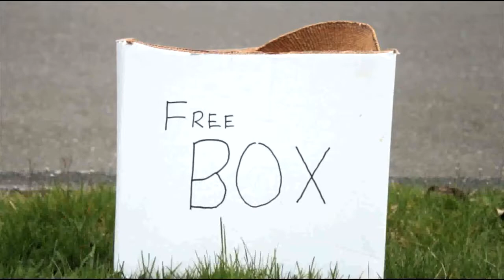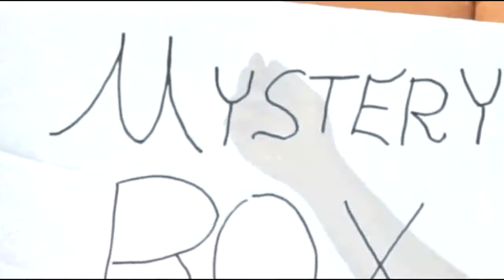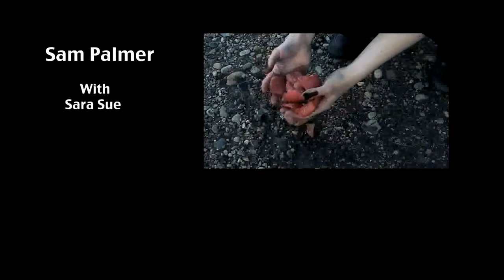The Olympia Exxxquisite Corpse Little Mysteries 2013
Teams set out to make a video based on the previous team's video, in the hopes of creating one continuous video relay race.
Every hour on the hour starting at 9pm.
Participants include: Jake Waluconis, Carley Martin, Milo Mc Manus, Sam Palmer, Camille Kovačič, Taylor Newcomb, Briana Marela, Phoebe Moore, Frederick Dobler, Brian King, James Morrill, Tielure Lane, Christer Bechtell, Isaac Goodfellow, John Funnynamie, Matthias Bartlet and Nik Nerbern.